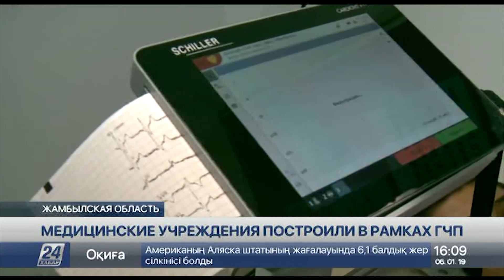В Жамбылской области решают вопрос с нехваткой медучреждений в селах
В Жамбылской области решают вопрос с нехваткой медицинских амбулаторий в сельской местности, сообщает корреспондент «Хабар 24».

В регионе открыто 39 объектов здравоохранения, основная доля которых расположена в отдалённых районах. При этом 29 медицинских учреждений были возведены в рамках государственно-частного партнерства.

Жительница села Мыхан - Баршакуль Айдарбаева в новую мед-амбулаторию обращается часто. Женщина жалуется на мигрень. Лечение пациентка проходит в дневном стационаре. Здесь работают 2 врача общей практики и 8 медсестер. Сельчане рады, что без промедления теперь могут получить медицинскую помощь.